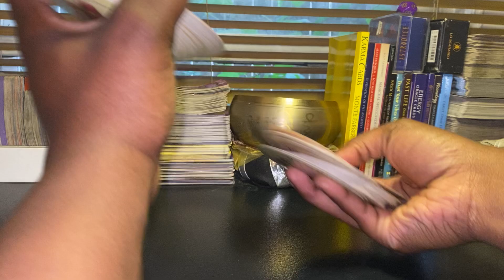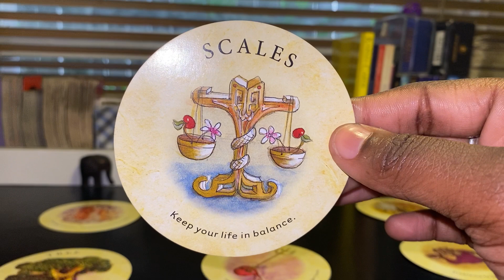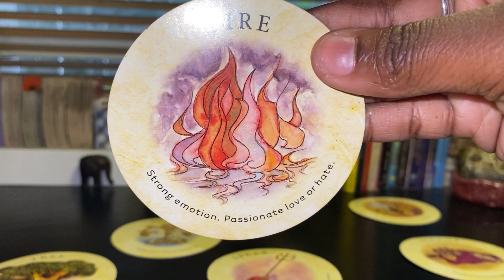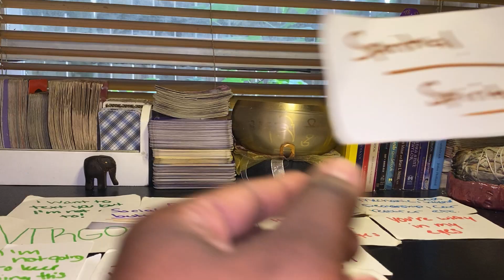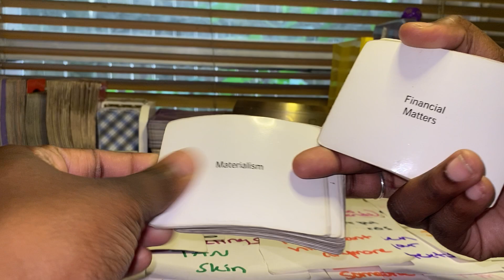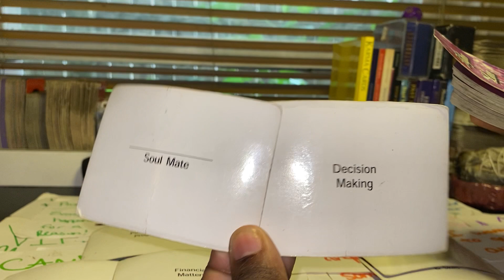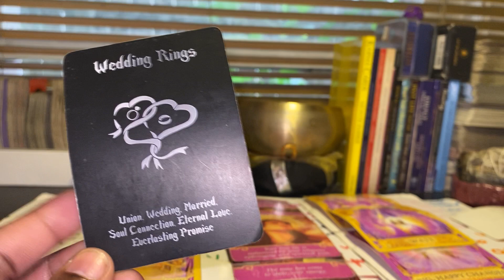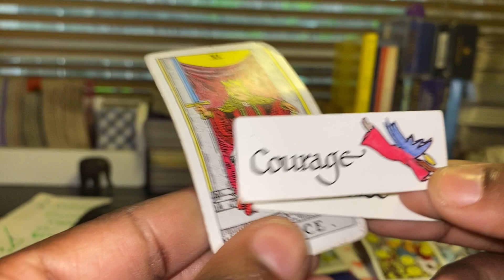LIBRA ♎️ BONUS⚠️NEXT 48 THEIR THOUGHTS ‼️💭 LOVE ❤️READING October🍂 8th -10th 2021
💭⚠️ If this is not your story please don’t get upset.